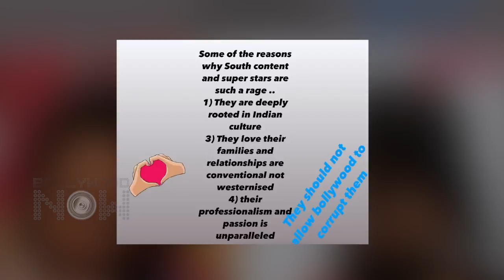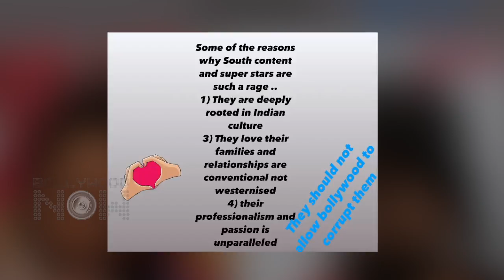Kangana Ranaut TAUNTS, South Shouldn't ALLOW Bollywood To Corrupt Them Mentioning Reasons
Kangana Ranaut has shared a post giving reasons ‘why South content, superstars are a rage.' She also shared some advice. Check out her post here.